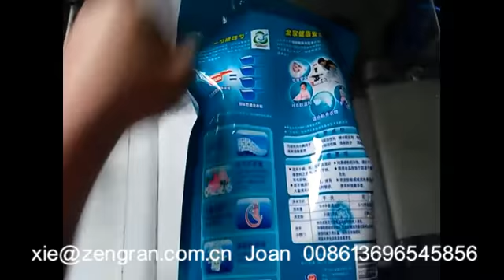detergent powder zipper bag